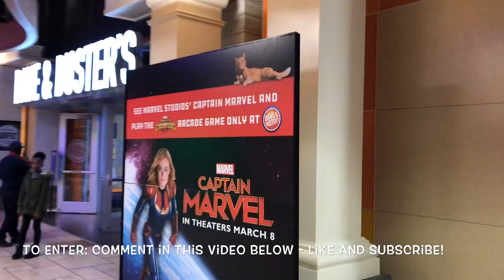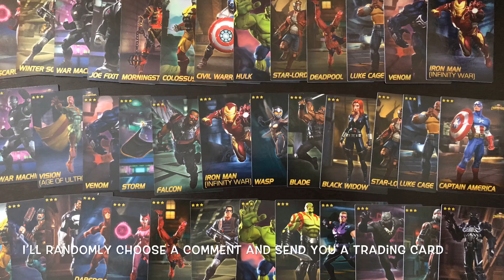My 12th 6 Star Crystal - MCOC Arcade Card Giveaway #16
My 12th 6 Star Crystal - Free Dave & Busters MCOC Arcade Trading Card Giveaway #16!

‪🔥Congratulations ‘Nathan M’ !🔥🎉 WINNER OF MCOC Dave and Busters ContestOfChampions Arcade Card giveaway #16! You have 7 days from 4/17/19 to get me your info to send it! @Trizzle315.

TO ENTER: Comment anything you’d like in this video below.

i. Title

ii. No Purchase Necessary!
A purchase of any kind won’t increase your odds of winning.

One lucky winner will be randomly selected to win one random Marvel Contest Of Champions Trading Card from Dave and Busters Arcade Game, the giveaway will go on for 5 full days (EST) Of this video post. These are trading cards I earned by paying to play the Marvel Contest Of Champions Arcade game at Dave and Busters.

iv. Eligibility

Who is eligible to participate and ultimately win the prize(s) you’re giving away?- USA residents only are Eligible. Do participants have to be of a certain age? - Yes 18 and over, if you’re under 18, please be sure to get your parents permission to enter and provide name, mailing address if you win.

Anyone living outside USA 50 states is not Eligible to win or ship the prize to. Sorry.

v. Prizes

One lucky winner will be randomly selected to win one Marvel Contest Of Champions Trading Card - SPECIAL LIMITED EDITION FOIL/HOLOGRAM CARD. Average retail value (ARV) Of one trading card is 8 game tokens ~ $1.25 USD.

Comment and enter as many times as you’d like. They will not increase odds.

vi. How to Enter

Comment anything you’d like in this video below to Enter. You can also folly me on Twitter @Trizzle315

Entrants can’t enter with a bot or a service that automatically enters participants.

vii. Winner Selection

Winners will be chosen at random. I will use a random comment selector. The odds of winning the giveaway, is dependent on the number of entries.

viii. Winner Notification

The winner will be contacted for their name and address to ship the card to. If the prize isn’t claimed after 7 full days from when it ends, It is forfeit and it will go back for another giveaway to another lucky random commenter.

ix. Privacy

Name and address is required to mail the winning prize to. This information will not be kept. It will be deleted / destroyed.

x. Limitation of Liability

If the giveaway doesn’t go as planned for some unforeseen circumstances the giveaway will be canceled and all effort to be redone at a later date. If that can’t be done it will be canceled indefinitely and apologies go out to the winner.

YouTube, Facebook, Twitter or any other social media company is not a sponsor of this contest and require users to release YouTube, Facebook & Twitter from any and all liability related to your contest

xii. Winner List

I will announce the winners Youtube name on my Twitter account @Trizzle315 and update description of this video with YouTube name of winner within 1 hour of winning.